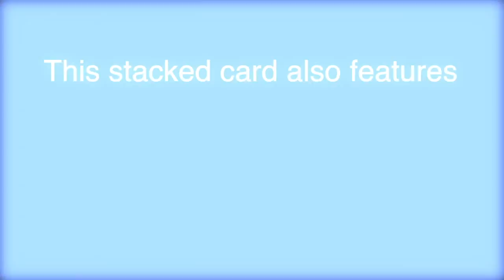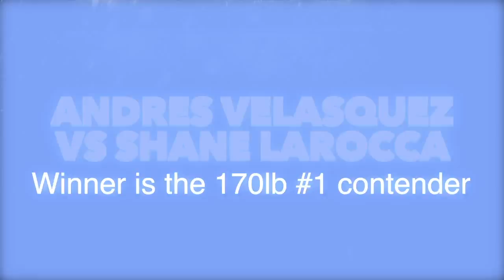XCC21: Bad Blood, Ludlow VS Burke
On August 15, Xtreme Caged Combat 21 hosts a collision between bitter rivals Lex Ludlow and Justin Burke. Don’t miss the showdown to settle it all, plus a stacked card featuring Justin “The Irish Car Bomb” Lesko, the return of Cody Young and a lightweight title bout between Malon Griffin & Justin Adams.
Plus Adam “The Archangel” Atiyeh faces B.Dot Jones to become the #1 contender at 185lbs, Andres Velasquez battles Shane Larocca to become the #1 contender at 170lbs. Also featuring Jack Hartenstein, Andrew Rubio and many more.
Get your tickets off your favorite local fighters or go